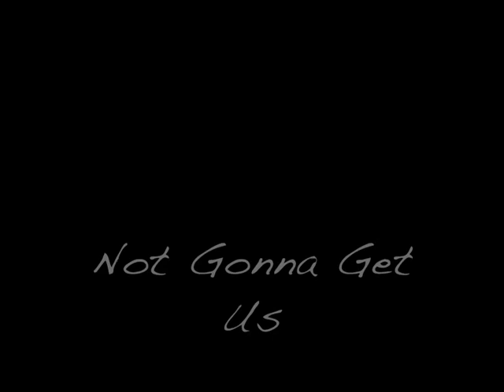Not Gonna Get Us - Hagino and Mari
A fanvid of Blue Drop. This was just for fun.